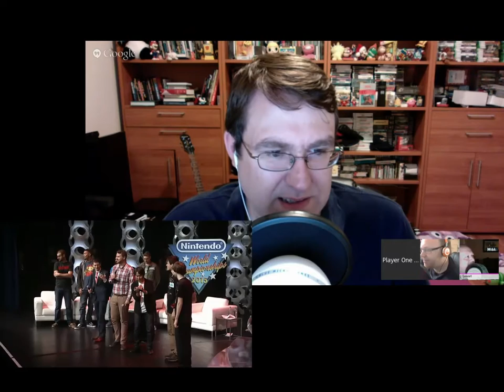Player One Podcast Live-Snarks the NWC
From P1P episode 449